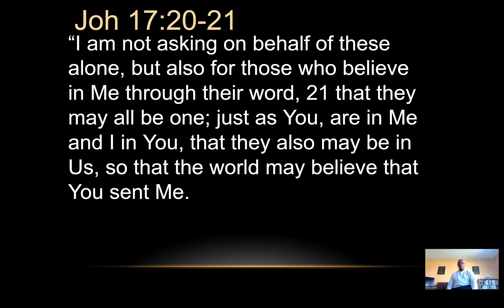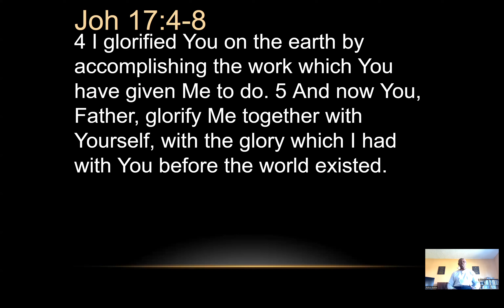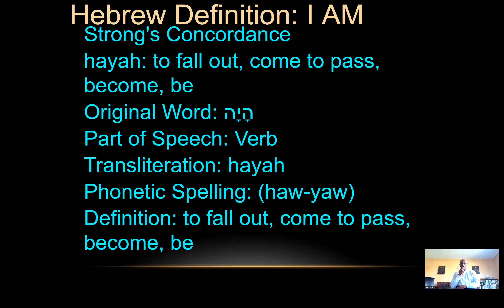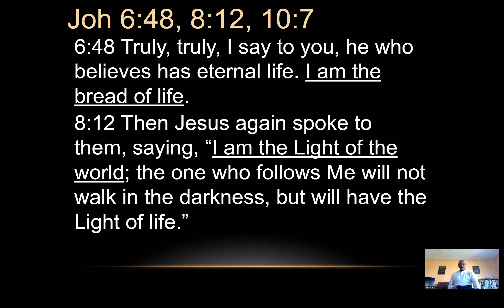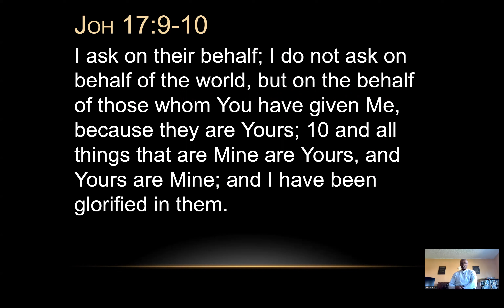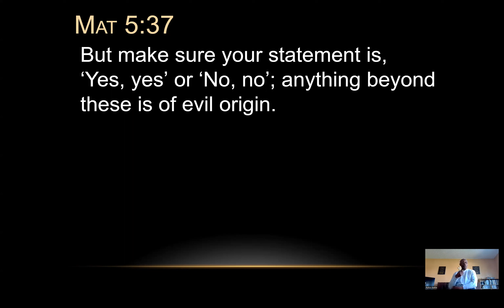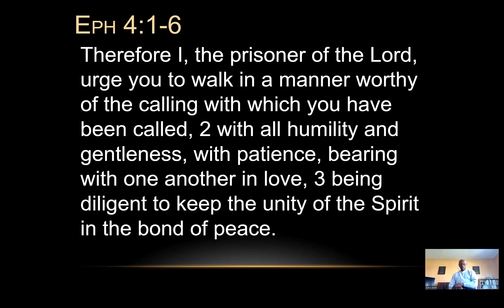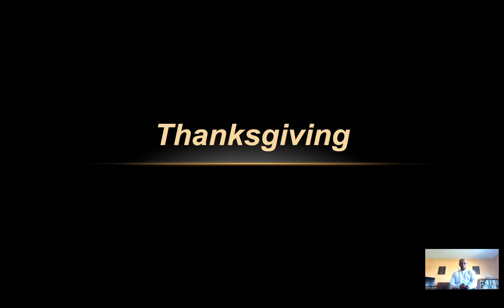TURFJC Sunday Message: That All May Be One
Sharing our indoor church service with the world.